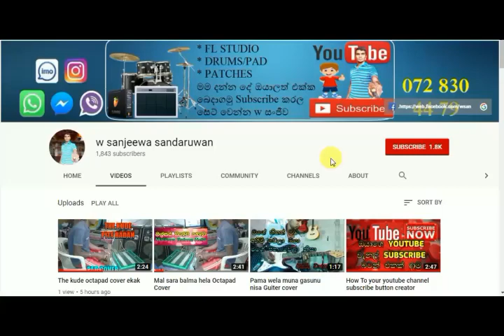Drum tom crate step by step x ray tom made